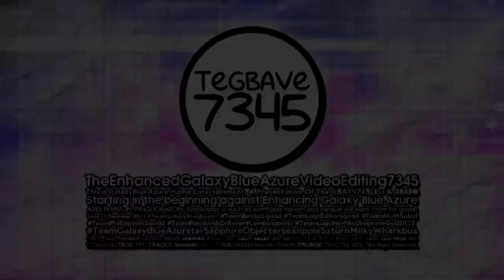TheEnhancedGalaxyBlueAzureVideoEditing7345 "Circle NomNomNami 1.0" LG (03.08.2022/Nerfed/M-S)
Here we go again, This is Nerfed Circle NomNomNami 1.0 Logo!

𝐒𝐩𝐞𝐜𝐢𝐟𝐢𝐜𝐚𝐭𝐢𝐨𝐧:

Nerfed/Enhanced By: @Empowosmoszure2971 (Me)
Original Series: Circle NomNomNami
Logo By: @HenryerSmartoyotaEdits3957
Vegas Pro Used: 12 Or Higher
Audio: CMC Entertainment (2019)
Softwares: Sony Vegas Pro 12

End Of Circle Futuristic Series!

𝓐𝓭𝓭 𝓜𝓮 𝓞𝓷 𝓓𝓲𝓼𝓬𝓸𝓻𝓭: 🌌【Ａｚｕｒｅ】🟦#1624

and all the TEGBAVE7345 Logos